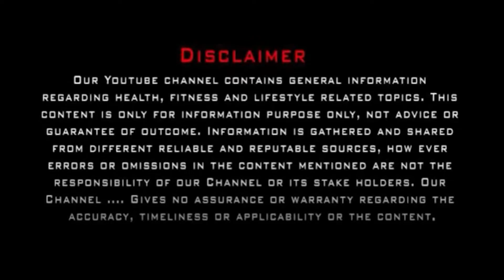Months of Charge-Less-Worlds first Solar car | Haritha Talks | Haritha Tv9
A Dutch company, Lightyear, is launching the world’s first production-ready solar car, promising months of charge-less driving in summer and much more. to know more about this car watch full Video

Watch amazing analysis of daily hot topics by Our own Anchor Haritha .

Haitha Talks  we make sure to  give every content from bhakti content, to health tips, beauty tips, Daily shortcuts, AP, Telangana News, Fim News and many more.